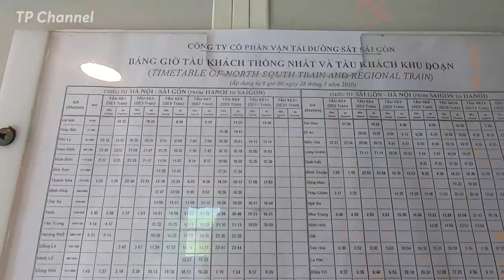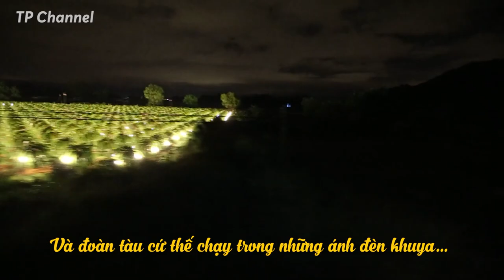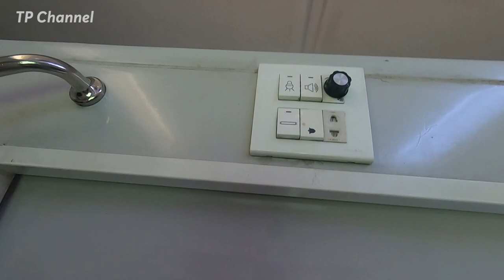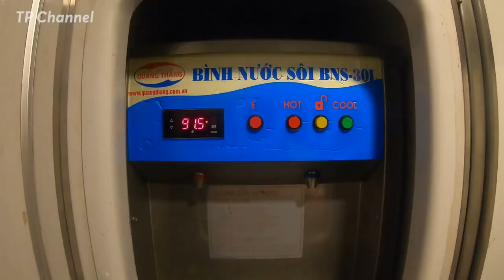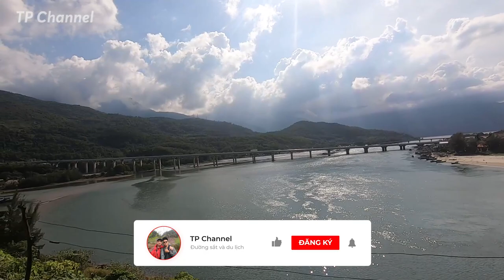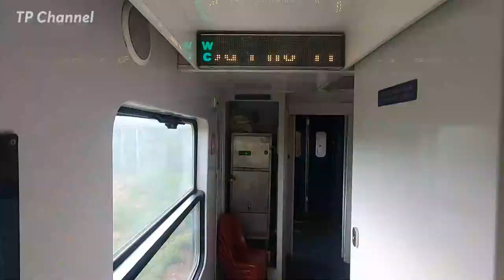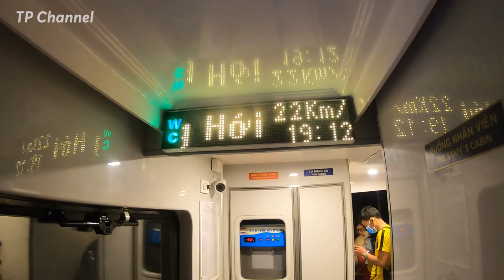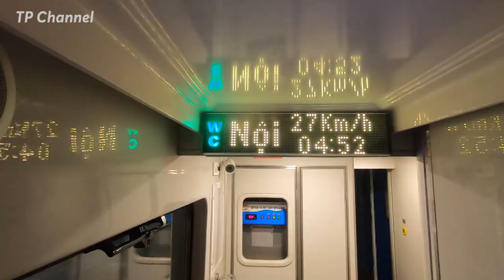VLOG #09: TRẢI NGHIỆM 33 TIẾNG TRÊN TÀU HỎA XUYÊN VIỆT SÀI GÒN RA HÀ NỘI | TÀU SE4 | TP CHANNEL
Đăng ký và ấn chuông để đón xem những video về đường sắt và ủng hộ bọn mình nhé
 ► VLOG #09: 33 TIẾNG TRÊN TÀU HỎA XUYÊN VIỆT | TÀU SE4 ◄
Vừa qua, mình và Phương đã có trải nghiệm trên đoàn tàu xuyên Việt từ Nam ra Bắc - tàu SE4. Đây là đoàn tàu chất lượng cao của Công ty CPVTĐS Sài Gòn, chạy hằng ngày vào lúc 19h25 tại ga Sài Gòn.

Hãy cùng mình và Phương trải nghiệm xem có những gì thú vị trên đoàn tàu xuyên Việt này nhé ^_^
→ XEM THÊM CHỦ ĐỀ KHÁC ←

© Bản quyền thuộc về TP Channel
© Copyright by Tp Channel ☞ Do not Reup